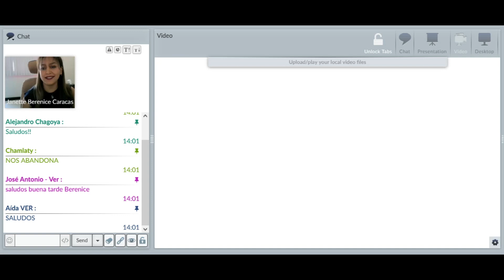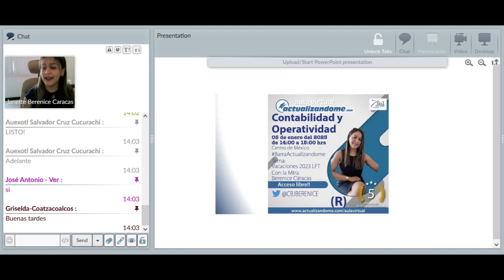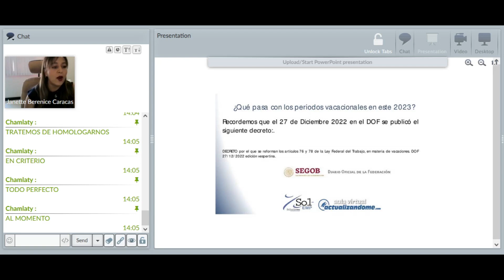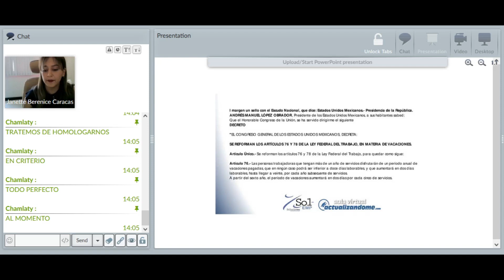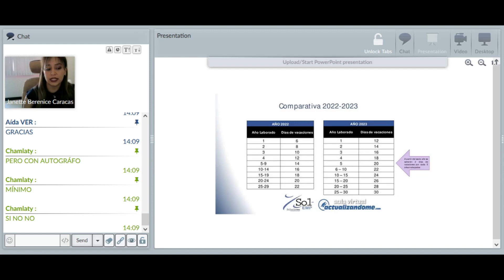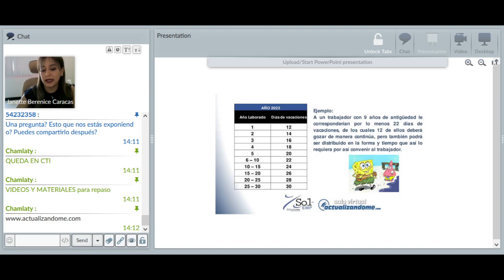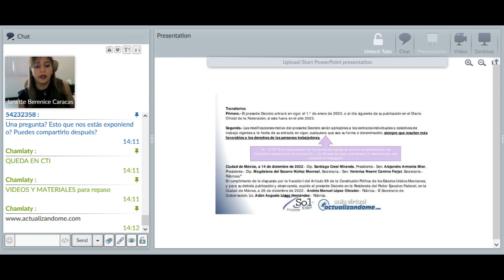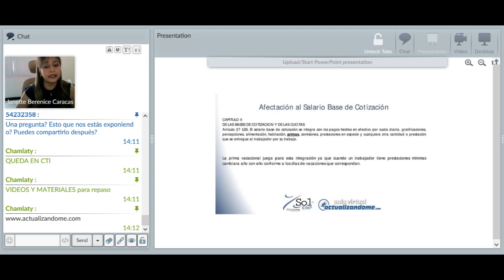Contabilidad y operatividad: Vacaciones 2023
Contabilidad y operatividad: Vacaciones 2023 LIF
Con la Mtra Berenice Caracas